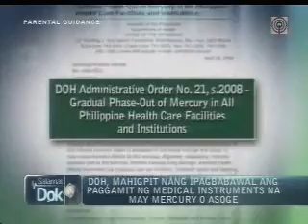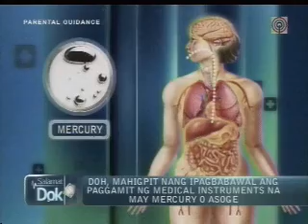Mercury phase-out in health care at Salamat Dok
HCWH-SEA, Watsons Personal Care and OMRON Philippines partner to phase-out mercury in all Philippine health care facilities and institutions.  Mercury, commonly found in thermometers and BP apparatus, is a known neurotoxin.